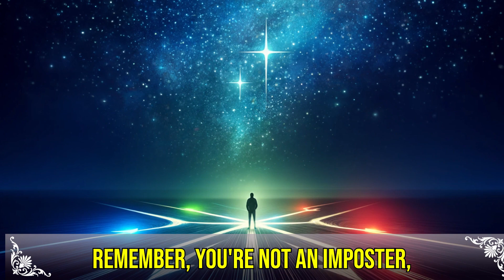Unlocking Your True Potential: Overcoming Imposter Syndrome and Embracing Confidence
This video delves deep into the psychological phenomenon known as Imposter Syndrome, where individuals doubt their achievements and fear being seen as a "fraud" despite evident success. This comprehensive video not only illuminates the complexities of Imposter Syndrome but also offers actionable advice and strategies for individuals to overcome this self-imposed barrier to their growth and success.

Through vivid imagery and thoughtful narration, we explore the varied manifestations of Imposter Syndrome, its psychological underpinnings, and the impact it has on personal and professional development. Whether you're an accomplished professional feeling undeserving of your position, a student doubting your academic success, or simply someone striving for personal growth, this video provides the tools and insights necessary for overcoming these debilitating doubts.

We'll guide you through recognizing the signs of Imposter Syndrome in yourself and others, understanding its causes, and implementing effective strategies to combat it. From cognitive-behavioral techniques that challenge negative thought patterns to building a supportive network and learning to celebrate your achievements, this video is a beacon of hope for anyone struggling to see their true value.

Join us as we embark on a journey towards self-acceptance, armed with knowledge and strategies to dismantle the barriers of Imposter Syndrome. Discover how to embrace your achievements, cultivate genuine confidence, and unlock your true potential. It's time to step out of the shadows of doubt and into the light of self-assurance and success.